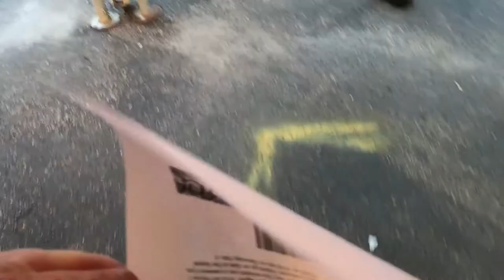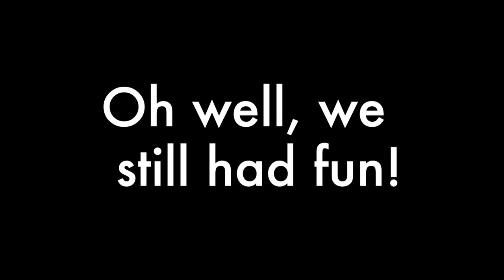Friday July 21st: Toby Keith concert!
Toby Keith concert!  Let the fun begin... or maybe not.  Watch to see what happens as a rain the lightning storm hits the concert.

Follow real estate agent Bart Vickrey as he pursues freedom and happiness.